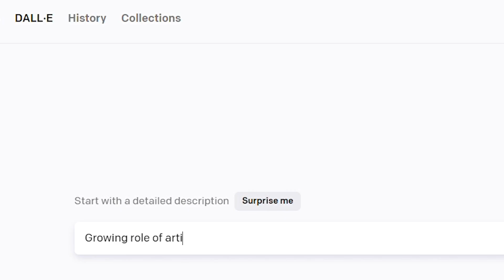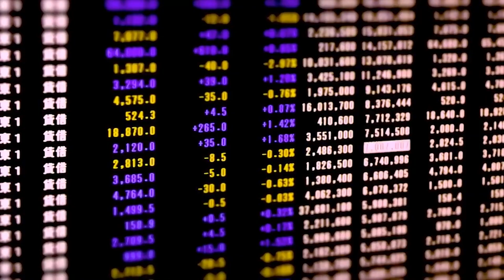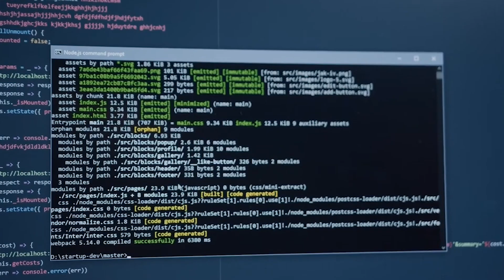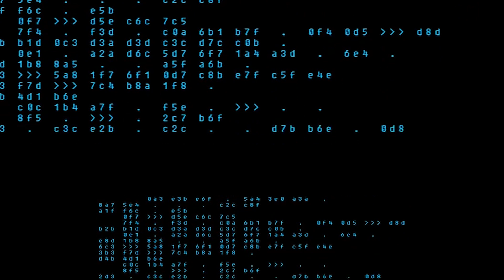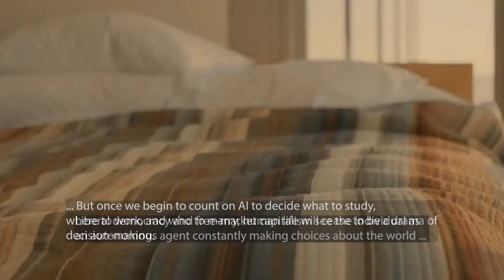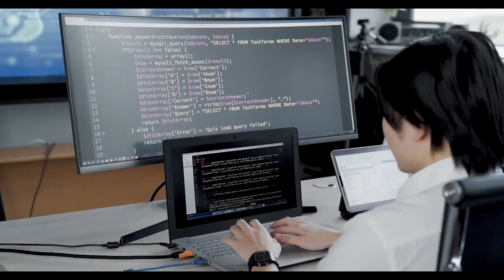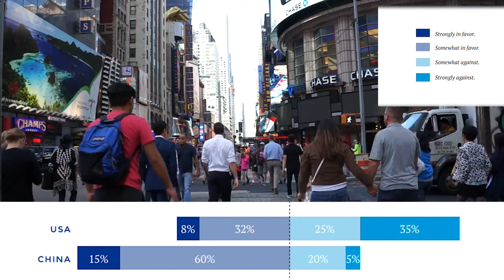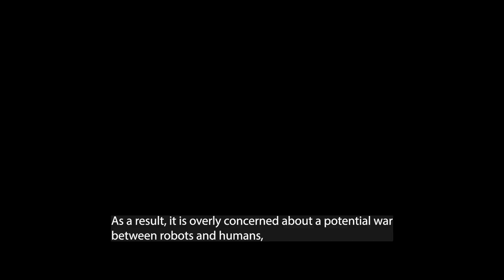Algocracy, Explained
Timetable
0:00 - AI in our society
0:46 - Defining Algocracy
1:00 - Current AI algorithms
2:20 - Future of AI decision-making
5:59 - AI governance scenarios
7:43 - Poll on our opinions of AI
8:35 - What actually worries experts
10:02 - What now?

Written Sources:
Civil society calls on the EU to prohibit predictive and profiling AI systems in law enforcement and criminal justice

Toward a Theory of Justice for Artificial Intelligence, Gabriel

EUROPEAN TECH INSIGHTS 2021 PART II, IE Center For The Governance Of Change

Noble, Safiya Umoja (20 February 2018). Algorithms of Oppression: How Search Engines Reinforce Racism. New York: NYU Press. ISBN 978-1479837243.

Videos used (titles):
[ Full HD ] Data Science Free Stock Footage - Data Science No Copyright Videos
5. 'Why is data so important-' - Yuval Noah Harari on 21 Lessons for the 21st Century
10 Most Advanced AI Robots in the World
A bold idea to replace politicians - César Hidalgo
AI Images- Last Week Tonight with John Oliver (HBO)
Ameca Facial Expressions
Ameca facial motion capture
Artificial intelligence bot ChatGPT raises excitement and concerns
Atlas - Partners in Parkour
Atlas The Next Generation Robot - harassed with hockey stick!
Black on Black Crime- Part 1
China - Free Stock Footage
Cramer warns investors not to repeat this year's mistakes when it comes to tech stocks
Crowd of People Walking in London 4K UHD Stock Video Footage
DALL·E 2 Explained
Decision-making in a future of Big Data and AI - Christina Orphanidou - TEDxUniversityofNicosia
Dr. Cassie Kozyrkov, Chief Decision Scientist, Google, -AI IS DECISION MAKING AT SCALE-
Elon Musk Best SAVAGE Moments in 8 Minutes Straight
Ex Machina - Best Scene (knife scene)
Ex Machina (4-10) Movie CLIP - How Ava Was Created (2015) HD
Facebook gives a glimpse of metaverse, its planned virtual reality world
filenames.txt
First AI Doctor Approved By FDA - Oxipit Explained
Free 4K Scrolling On Social Media - Free stock Macbook video
Free People Walking in New York City Stock Video Footage - Walking People Video - New York - NCV
FREE Stock Footage - Data Networking and Internet Connection
Free Stock Footage - Streets of Paris Champs Élysée
Free stock footage watching tv (No Copyright Audio And Footage)
GITEX 2022 - The largest exhibition of robots, technology and artificial intelligence in Dubai
Google Engineer on His Sentient AI Claim
HER Movie Clip - Leaving You (2013) Joaquin Phoenix, Scarlett Johansson
How AI Could Reinforce Biases In The Criminal Justice System
How AI is Deciding Who Gets Hired
How did an AI chatbot go viral- - BBC News
How This Humanoid Robot Was Made - WIRED
I, ROBOT CLIP COMPILATION (2004) Will Smith
I'll be back (Police station assault) - The Terminator [Open Matte, Remastered]
Jan. 6 Capitol attack was not result of intelligence failure, D.C. homeland security director says
London in 4K
London Pack - Free 4K Stock Video Collection
Macro Video of Human Eye & Iris
Minority Report 's gesture-based user interface
Person Stock Footage - Person No Copyright Videos - Person Free Stock Videos
Raw Video- Barack Obama's 2008 acceptance speech
Raw- Wild moments in Senate
RoboCop (2014) - End This Nightmare Scene (2-10) - Movieclips
Robot says AI is 'threat and opportunity' to artists during Lords address
Software Stock Footage - Programming - Coding - No Copyright Videos
Stock Market Crash of 2008
The Big Short (2015) - Dr. Michael Burry Betting Against the Housing Market [HD 1080p]
The Black History Of The United States Of America  - A Big History Of America - Channel 5
The Computer Science of Human Decision Making - Tom Griffiths - TEDxSydney
The danger of AI is weirder than you think - Janelle Shane
The Intersection of Art and AI - Ai-Da Robot - TEDxOxford
The Matrix - The War Between Man and Machine
The Truth About AI Getting -Creative-
Thune- Big Tech Must be Held Accountable to American Consumers
Tinder Plus - Product Release - Tinder
Ukraine aid is investment not charity, President Zelensky tells US lawmakers - BBC News
videoblocks the two businessmen handshake on the sunny background slow motion sblwcdsylm  D
Washington D.C. Pack - Free 4K Stock Video Collection
Watch Elon Musk's Neuralink monkey play video games with his brain
Web Development Stock Footages - Web Development Free Stock Videos-Website Development Stock Footage
Yuval Harari warns about the potential of AI
Yuval Noah Harari- An algorithm that knows you better than you know yourself